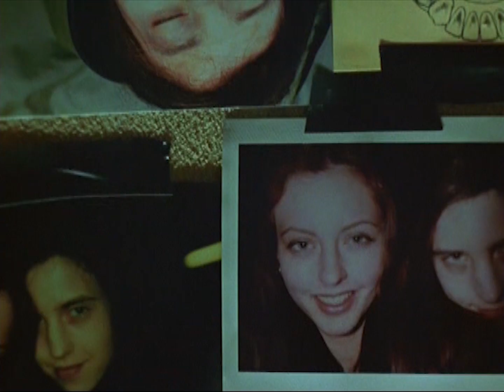Ginger Snaps TV Spot #2 (2000)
TV spot #2 for the horror film Ginger Snaps from 2000.